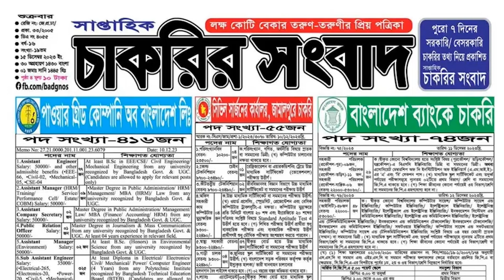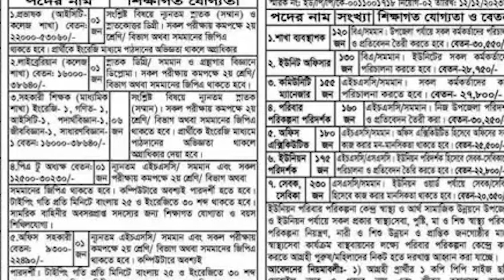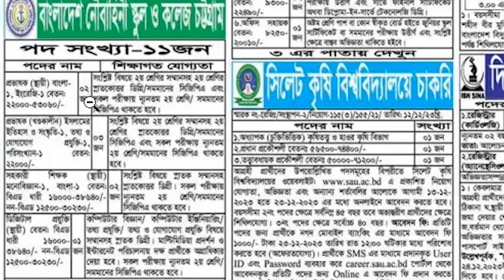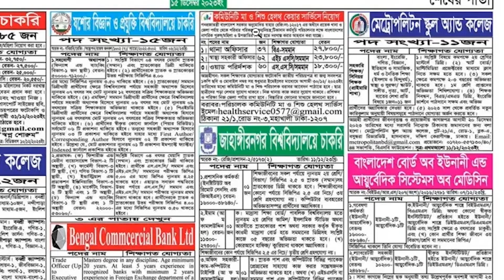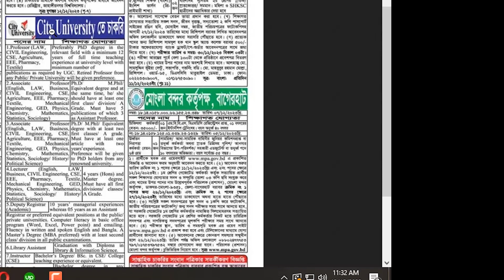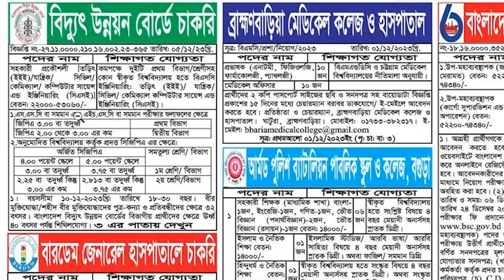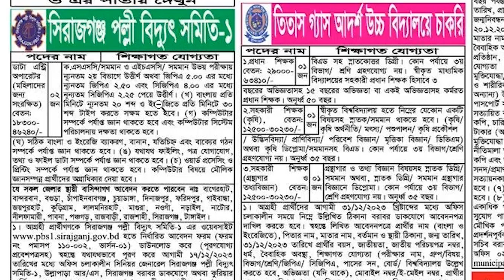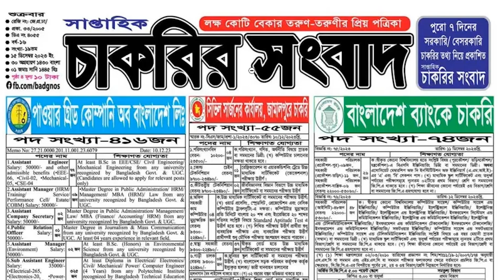15 ডিসেম্বর, 2023 তারিখে প্রকাশিত (50-60)টি নিয়োগ বিজ্ঞপ্তি।December Weekly All jobs Circular